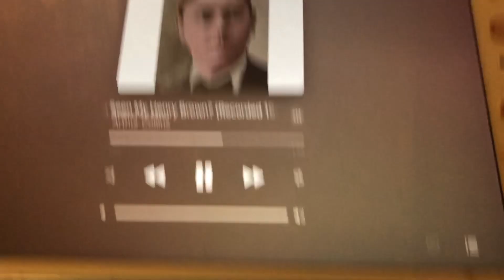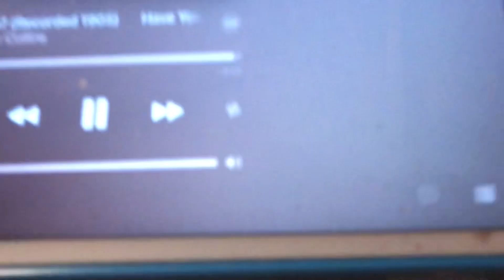Have you seen my Henry Brown? Arthur Collins 1905